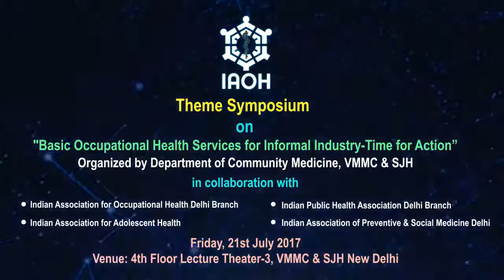Dr Survade, Vice President, Indian Association for Adolescent Health YouTube 720p